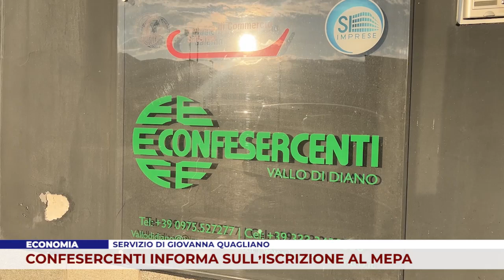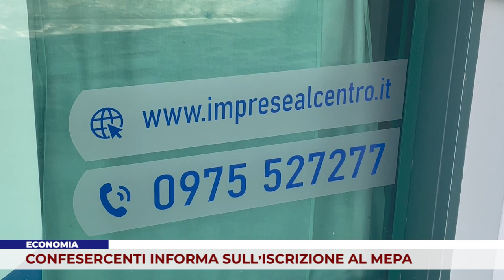ECONOMIA. CONFESERCENTI INFORMA SULL’ISCRIZIONE AL MEPA